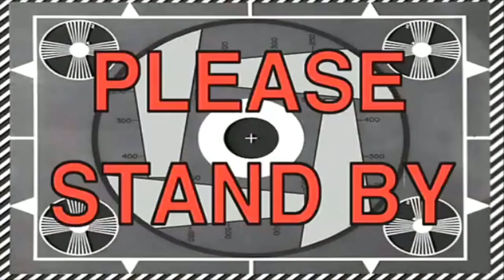MOUSSE FIT DE MARACUJÁ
CAIXA POSTAL:
Canal BrunoRafa - Caixa postal 03
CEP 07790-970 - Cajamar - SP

Receita:
Ingredientes:
* 3 claras
* suco de 4 maracujás sem semente (ou 3/4 da lata de suco de maracujá concentrado)
* 1 pacote de gelatina sem sabor e incolor (para dissolver a gelatina, é só misturar a gelatina com 5 colheres de água e aquecer no micro-ondas 15 segundos ou no fogão até dissolver)
* 2 colheres de sopa de açúcar saudável ( sugestão:  demerara, mascavo, coco)
* 1 pote de iogurte grego desnatado ou iogurte desnatado consistente
Modo de preparo:
Bata as claras em neve. Reserve. Bater no liquidificador, o suco de 4 maracujás, a gelatina dissolvida, o açúcar e o iogurte. Bater até formar um creme bem consistente. Depois de bater bem, coloque em um recipiente e misture as claras, mexa delicadamente com uma colher. Coloque para gelar por 2 horas.